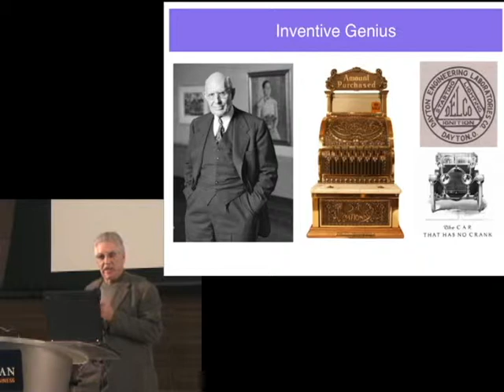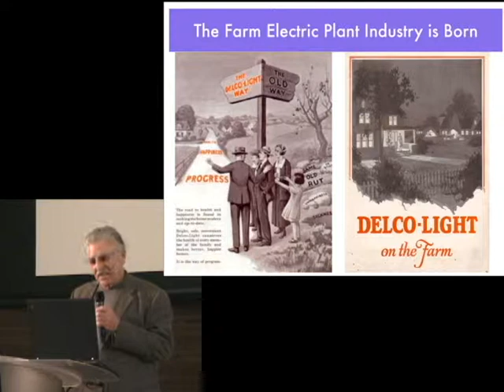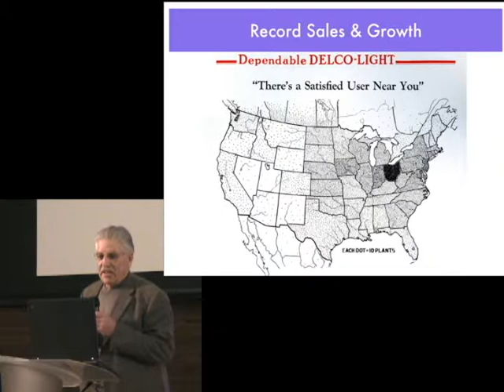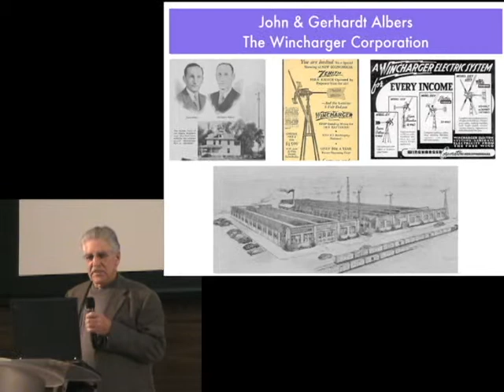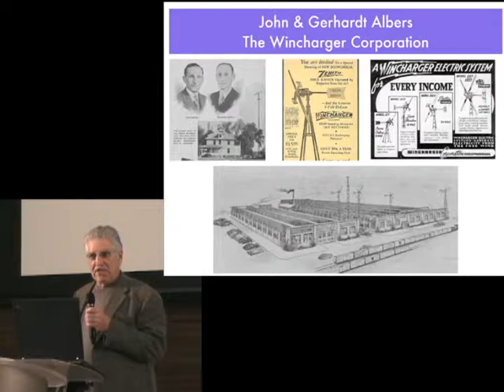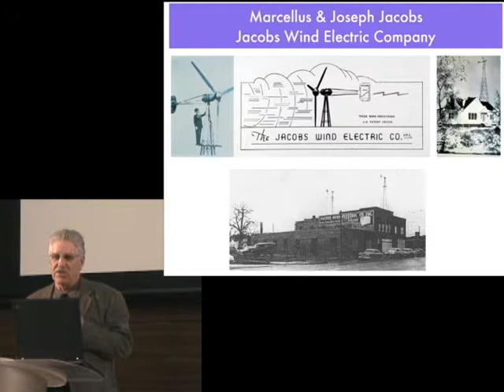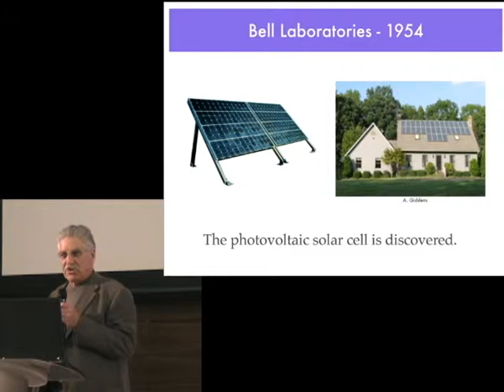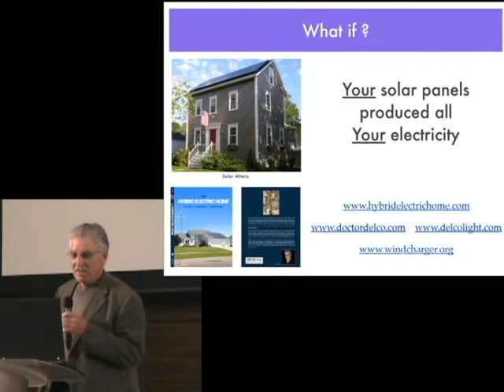20111106-IgniteA2.6-Talk05-Craig Toepfer-Electric Power to the Person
Craig Toepfer
Electric Power to the Person